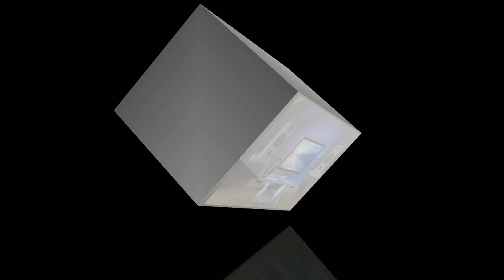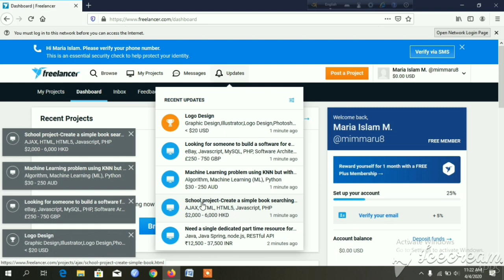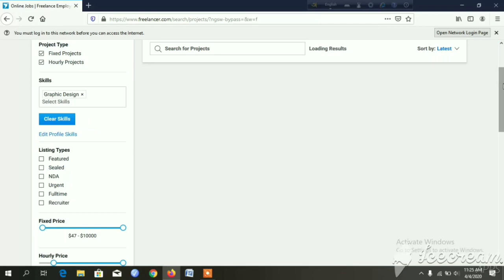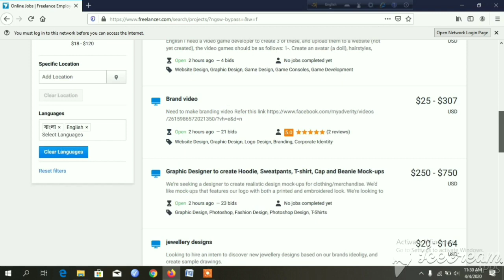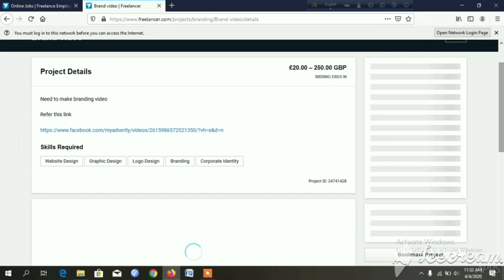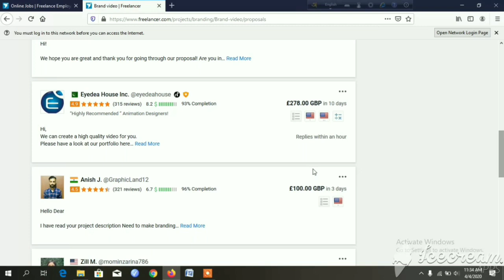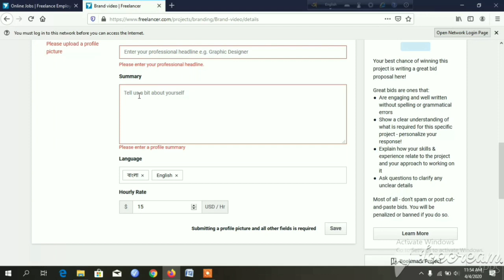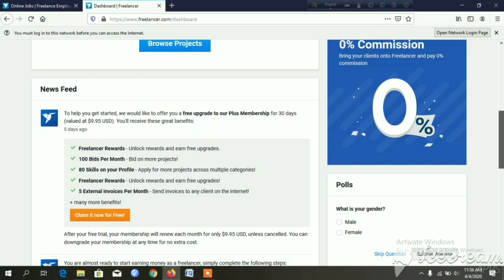ফ্রিল্যান্সিং শিখুন একদম বেসিক থেকে | Bangla freelancing tutorial part 03|| Mis Engineer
ফ্রিল্যান্সিং শিখুন একদম বেসিক থেকে | Bangla freelancing tutorial part 03

Assalamualaikum,

Freelancing কি?

সহজ কথায় ইন্টারনেটের মাধ্যমে যেকোন কাজ করাকে Freelancing বলে । আরো ভালভাবে খাইয়ে দিতে বলতে হয়, আমরা সাধারণত দেখতে পাই বিভিন্ন Computer এর দোকানে Graphics এর কাজ জানে এমন মানুষেরা এবং বিভিন্ন প্রতিষ্টানে MS Office এর কাজ জানে এমন মানুষেরা কাজ করে । তারা একটা নির্দিষ্ট জায়গায় গিয়ে নির্দিষ্ট সময় মেনে দীর্ঘ সময় ধরে একই BOSS এর কাজ করে । একই কাজগুলো Online এ “Contract Basis Short time” করাকেই Freelancing বলা হয় । এই কাজগুলো সাধারণত short time হয় এবং worker এবং buyer এর মধ্যে যৌথ সম্মতিতে হয় ।

Freelancing এ কি কি কাজ করা যায়?এক কথায় অনলাইনে যা যা করা সম্ভব তার সব Freelancing এ করা যায় । Computer এর মাধ্যমে যা যা করা possible তা সবই Freelancing করার মত । Data Entry থেকে শুরু করে 3D Animation এর কাজও করা যায় । তবে সবগুলো মনে রাখা সম্ভব না এবং বলাও বেসম্ভব ।তবে বাংলাদেশে প্রায় যেগুলো করে তা হলঃ

1.SEO (Search Engine Optimization)

2.Marketing
3.Article
 Writing
4.Graphics Design
5.Web design and development
6.Apps development

freelancing tutorial part 02

Everything You Need To Know About Freelancing,

Blogging vs youtubing bangla tutorial

related tags,
Mis Engineer,
freelancing tutorial bangla
,মোবাইলের মাধ্যমে ফ্রিল্যান্সিং,
মোবাইল থেকে আয় ২০২০,
মোবাইলে টাকা আয়,
মোবাইলে আউটসোর্সিং,
মোবাইলে ইনকাম,
ফ্রিল্যান্সিং শিখুন,
 ফ্রিল্যান্সিং কেয়ার২০২০,
 আয় করার উপায়,
আয় করার সহজ উপায়,
 মোবাইল আপওয়ার্ক থেকে আয়,
 ফাইবার থেকে আয়,
ফ্রিল্যান্সিং করে আয়,
Freelancing,
Mis Engineer,
earn money,
how to earn money from facebook,
bangla tutorial,
how to earn the money in bangla,